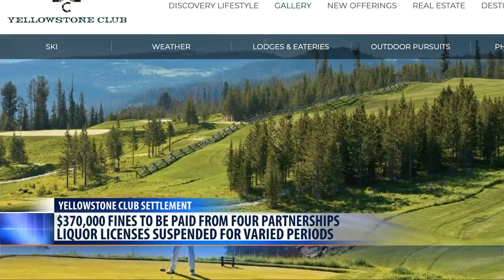Madison man pleads not guilty